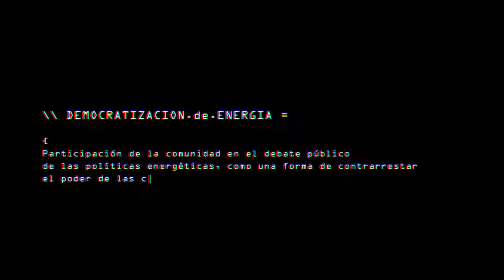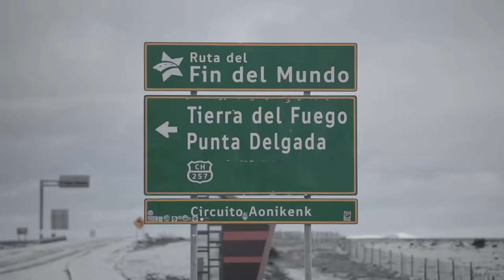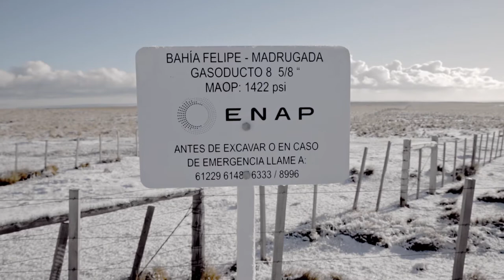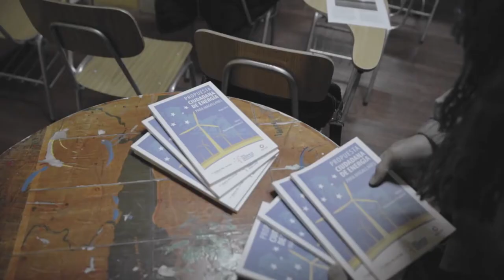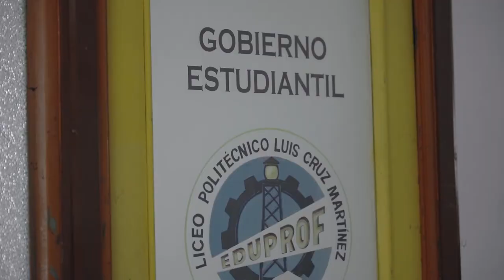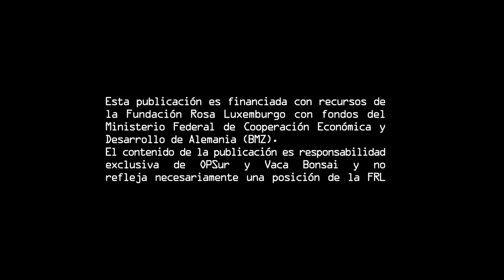E - TRANSICIÓN Y SOBERANÍA / Serie Web / Magallanes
// Magallanes

Realización y Producción:

Observatorio Petrolero Sur + VacaBonsai Colectivo Audiovisual
Música Original: Idos 0idos

Magallanes, la región más austral de Chile, es un territorio marcado por el frío extremo que demanda un alto consumo de energía. Por eso la discusión energética es clave  para poder vivir en condiciones dignas. ¿Cómo se disputa la democratización de la energía en un país donde el debate está cooptado por grandes empresas? Las experiencias ciudadanas de Punta Arenas y Puerto Natales apuestan por tomar el debate energético en sus manos.